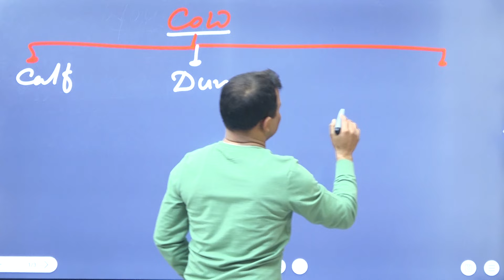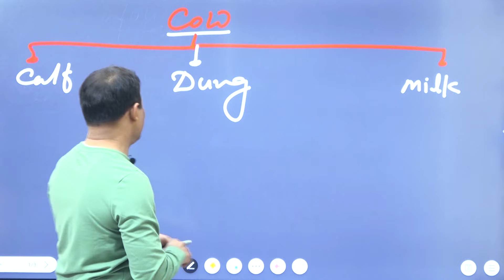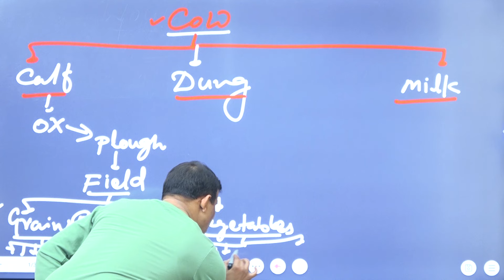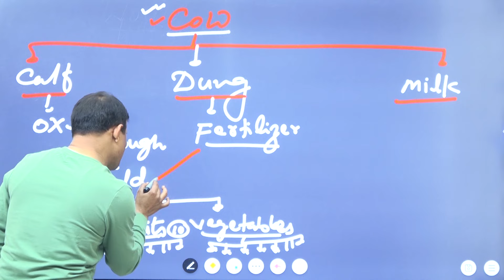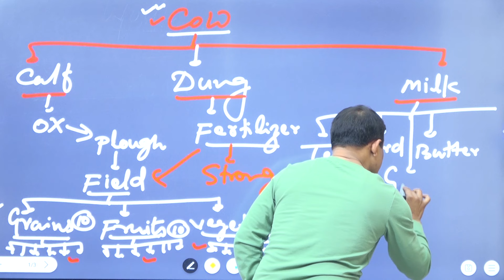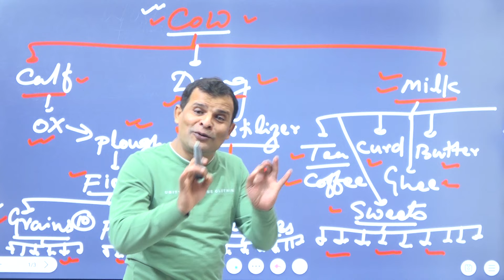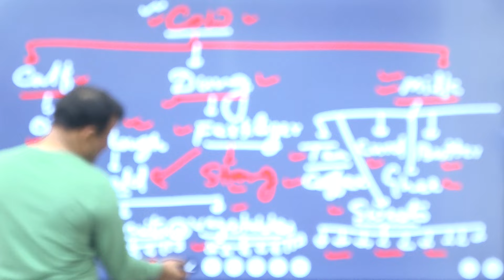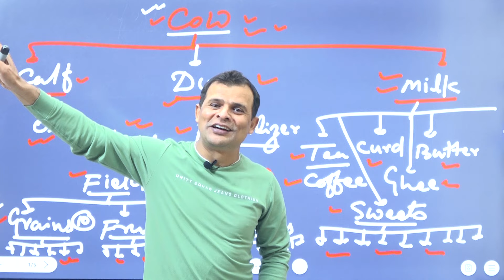kids IQ development kaise kre english spoken#kidsspoken#kidsgrammar ab chote chote bache bhi english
| SanjeevSivani englishplusbysanjeevsiwa, इंग्लिश+, English+ ,
kenwellenglishacademy#internationallanguage#goballanguage#worldtongue#englishspeakingclasses#englishspeakingcourse#easywaytolearnenglishspeaking#easyenglish#zero2spokenclasses#zero2heroenglishclasses#heroenglish#zero2heroenglishclasses#englishspokingcourse#speakingcourse#speakingclasses#howtospeakenglish#bestenglishspokenteacher#howtolearnenglishspeaking#howtocommandonenglishspeaking#goodspokenenglishclasses#goodspokenenglishcours

e#spokenenglish#englishspoken#playwithenglish#learnenglishspokenenglishwithin5days#magicalenglishwordsbysanjeevsiwani#onetrickformanywords#tricktomakethousandofwords#englishwords#romanticwords#magnativeenglishwords#englishspokenwords#spokenenglishwords#wordsforspokenenglish#onewordformanywords#englishspeakingwords#speakingwords#newwords#newenglishwords playwithwords playwithenglishwords lovewords wordsforlove whatisword whatisenglishwords trickforspokenenglish trickforenglishspoken english hiienglish learnsopoken learnenglishspoken englishspeakingwords helloenglish hellospokenenglish lovelywords#

Uploading video...